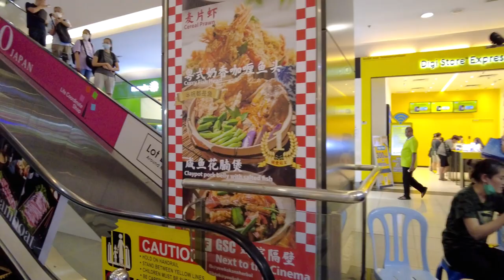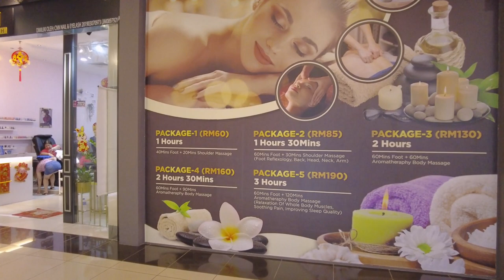Mall Tour 2023 | KSL City Mall, Johor Bahru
KSL CITY MALL, JOHOR BAHRU
KSL City is an integrated shopping mall development in Taman Abad, Johor Bahru, Johor, Malaysia.
The shopping mall was opened on 12 December 2010.

The complex comprises a shopping mall and two identical towers of KSL Resort Hotel. The shopping mall consists of 500 retail outlets, a theater and a water theme park, while the two towers consists of 904 hotel rooms and 602 condominiums, and include 2,800 car parks.Its net leasing area is 55,742 km2.

In this video, a walking tour to the mall.